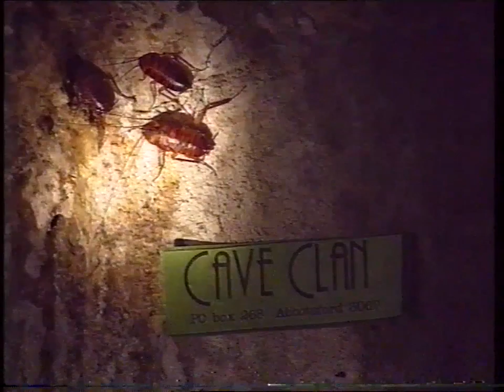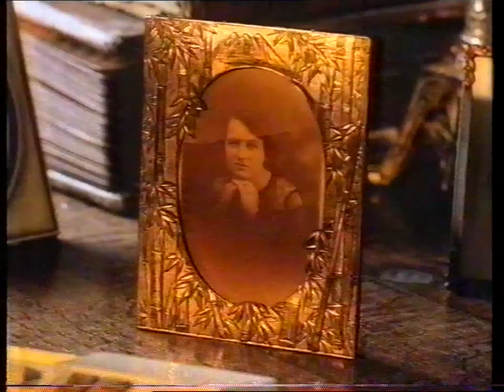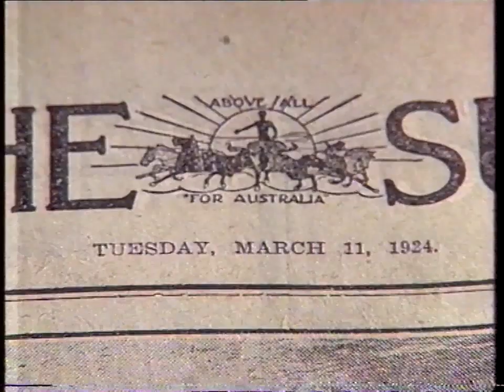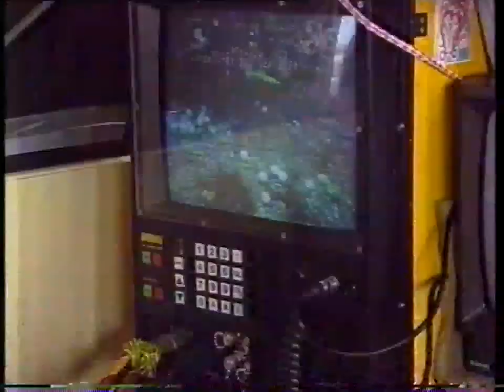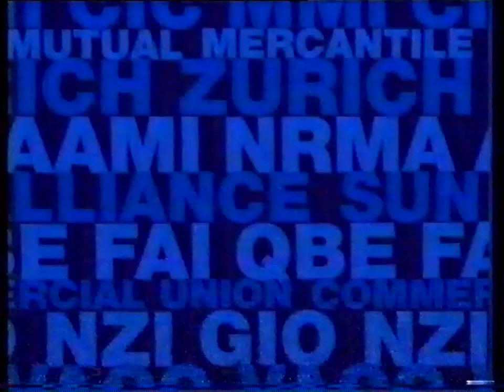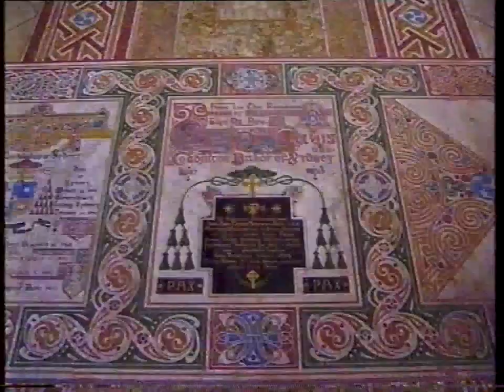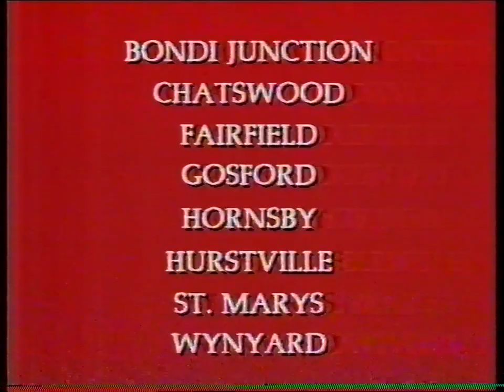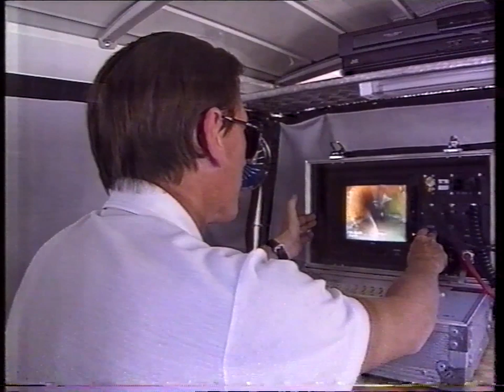The World Around Us (Sydney Underground) - 1993 Australian TV Programme (Partial)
A documentary exploring Sydney's lost underground tunnels, including the Wynyard tram tunnel, the old Sydney County Council electrical tunnel under Sydney Harbour, the St James stub tunnels and the Tank Stream.

Recorded off ATN-7 Sydney on 6 March 1993. Includes the ending to the news, and original adverts. I believe the last minute or two has been chopped off (it was overwritten by an episode of Backchat!).